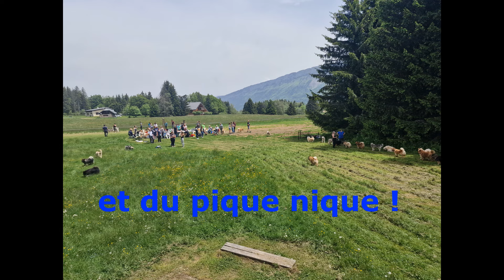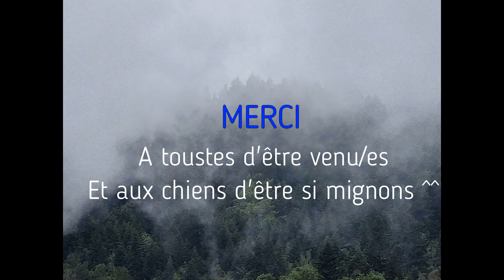20240609 Balade d'élevage à la Feclaz